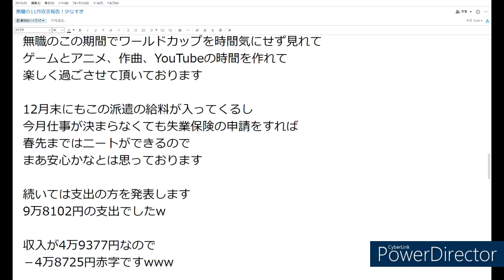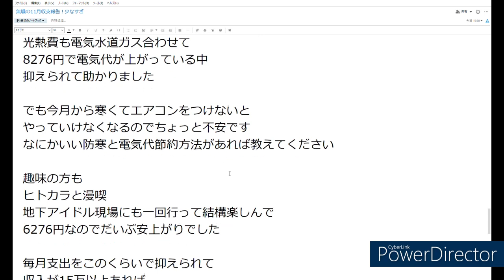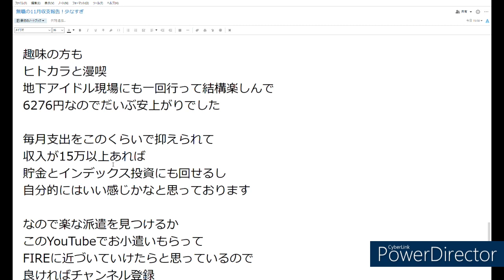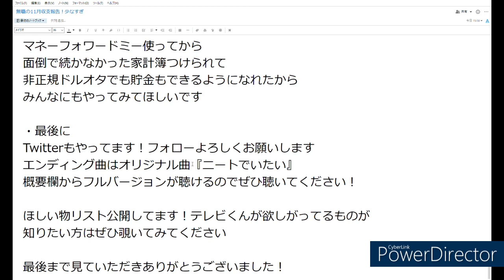無職の11月収支報告！少なすぎ